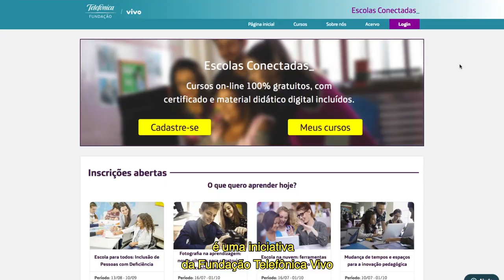Escolas Conectadas - Aperfeiçoamento pedagógico | A história de José Mendes Matos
O projeto Escolas Conectadas é uma iniciativa da Fundação Telefônica Vivo, totalmente gratuito, que oferece cursos online de formação continuada, para professores da educação básica. As metodologias aplicadas nos cursos da plataforma estimulam o desenvolvimento de competências do século XXI nos alunos.